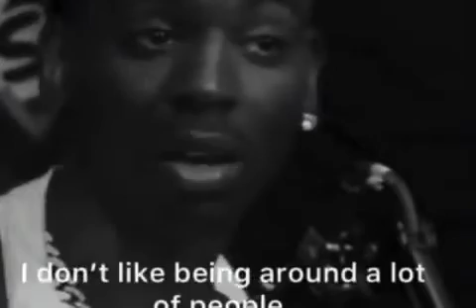Young Dolph On Being A Loner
Young Dolph appeared on Bigfacts podcast and discussed why he prefers to be alone most of the time.